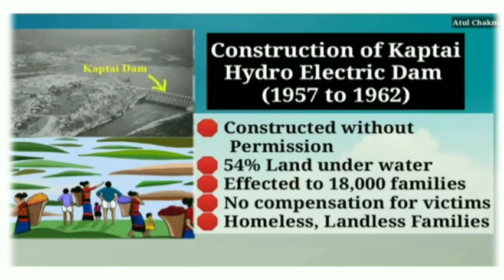Chakma and Kaptai Dam | Bangladesh